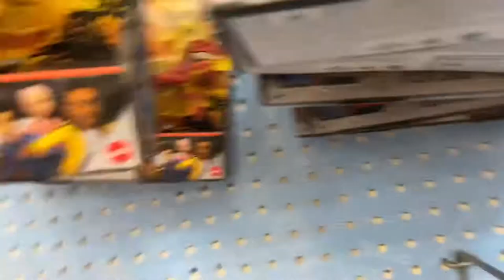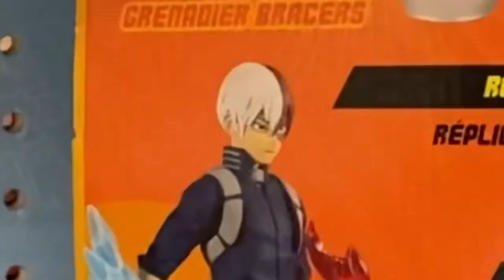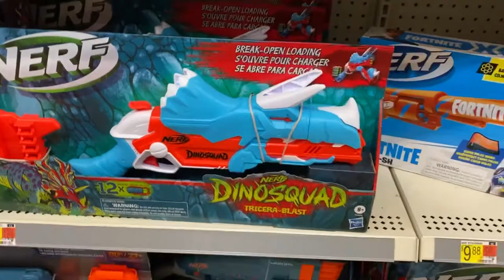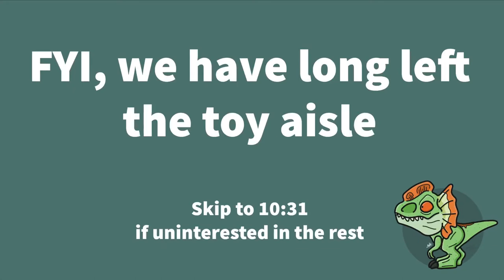ToyHunt Ep. 5 - Scary Trip to Walmart Found MOTU MASTERVERSE Revelations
My friend Maddie and I cause chaos on this somewhat of a toy Hunt. She wanted to go to Walmart for comedic effect. I’m not sure if your Walmart is as insane, but it tends to be a trend in America.

Also, if you were here to see the close-up of He-man’s face for the thumbnail, my apologies.